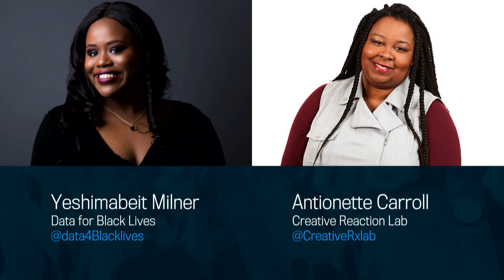Change Every Day: Keep Building The Movement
Our individual actions matter when it comes to making and sustaining progress on social movements. Central to this progress is holding on to a vision while working collaboratively to gain momentum.

Join this conversation to learn how leaders help steer these actions to achieve big visions of the collective. Guests include Yeshimabeit Milner, co-founder and executive director of Data for Black Lives, and Antionette Carroll, founder and president of Creative Reaction Lab. Hosted by WNYC's Shumita Basu.

About Change Every Day

There is hope in change. In this special partnership with Echoing Green, you'll discover how you can harness your day-to-day choices to create a collective transformation. Over four events at The Greene Space, leading entrepreneurs, engineers, organizers and activists working from Appalachia to New York City will share their incredible work and the steps they're taking to make the world more sustainable, safe and equitable. Bring your ideas and curiosity.